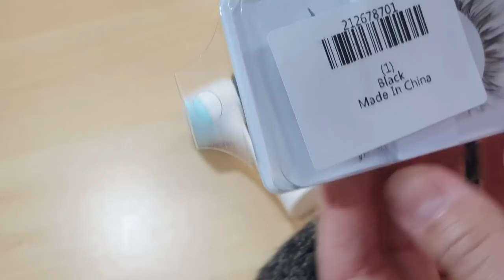Mega recebidos da loja Zaful - Vem ver quanta coisa linda e barata!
Parceria encerrada!
Olá pessoal hoje venho com um Mega recebidos da Loja Zaful, vem ver quanta coisa linda e barata!

Qualquer dúvida é só deixar aqui embaixo nos comentarios!